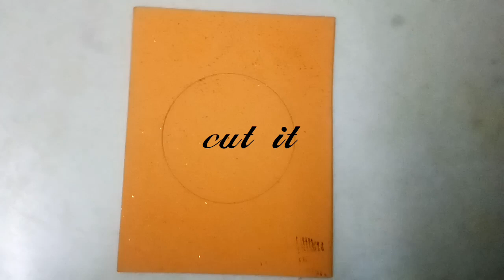Make a beautiful menu card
So you can ask  in the comment box.

If you think this video is use full
Friends.